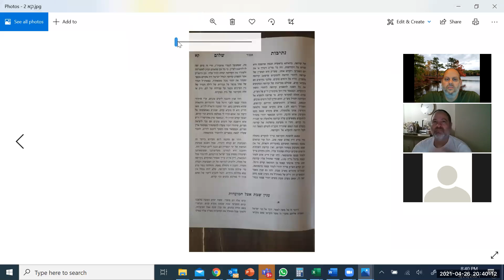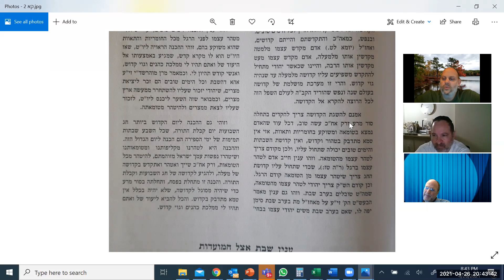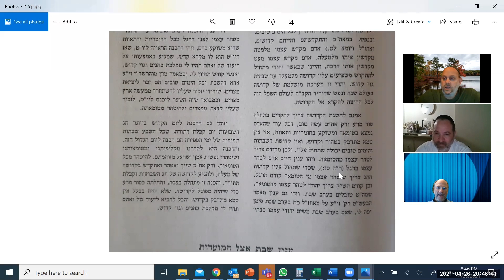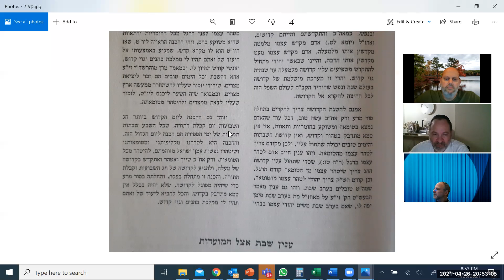Netivot Shalom Vaikra Emor